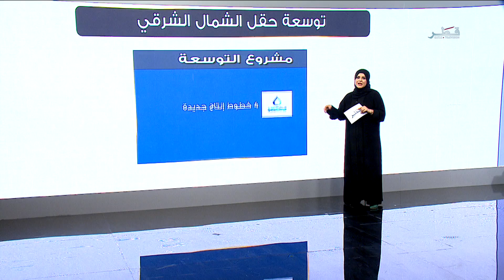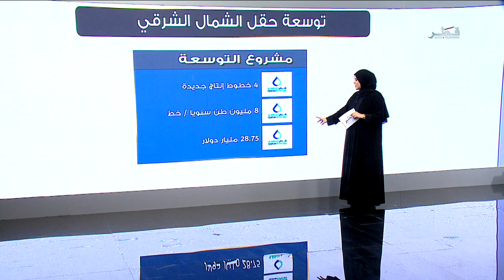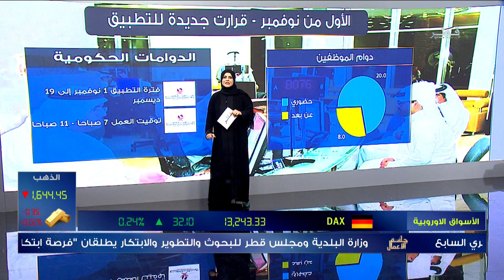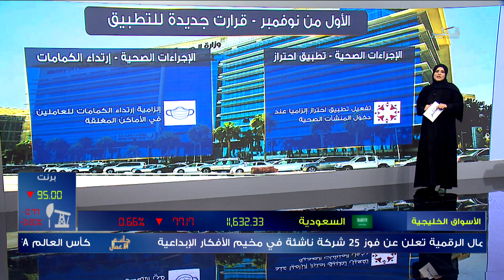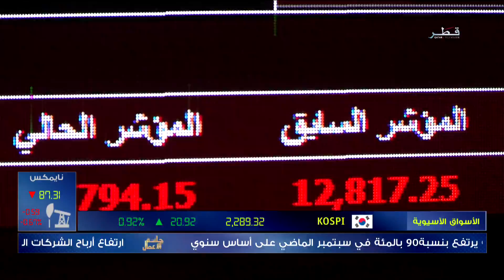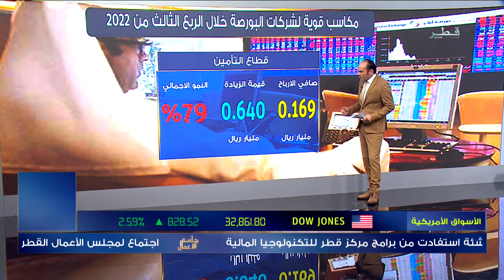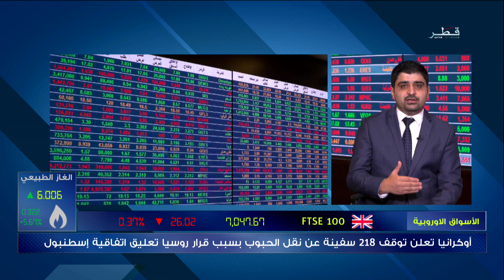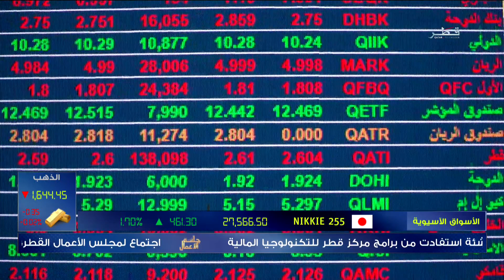جلسة الأعمال - الاثنين 31/10/2022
ضيوف الحلقة :
المهندس عبدالعزيز الدليمي – الرئيس التنفيذي لشركة الخليج للبترول
أحمد عقل - محلل الأسواق المالية
علاء الشيخلي – محلل مالي